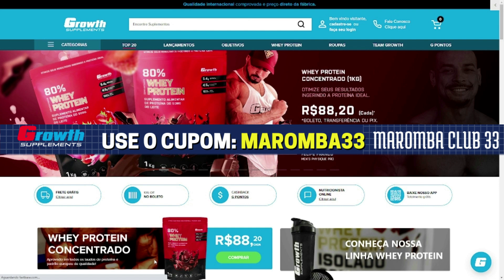CARIANI FICA DE BOCA ABERTA COM O SHAPE DO NESCAU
CRÉDITOS AO CANAL: PROBIÓTICA